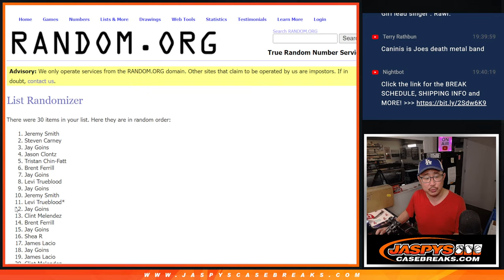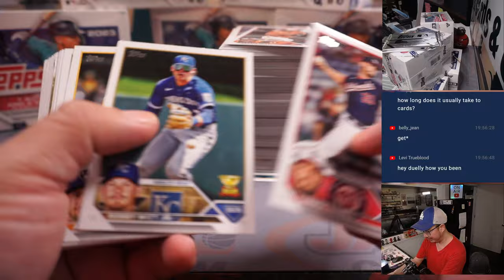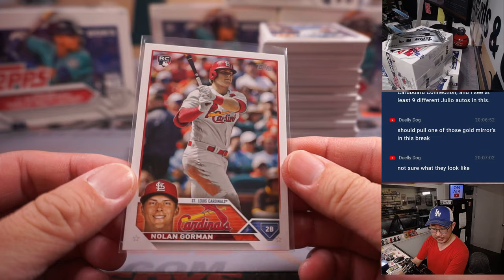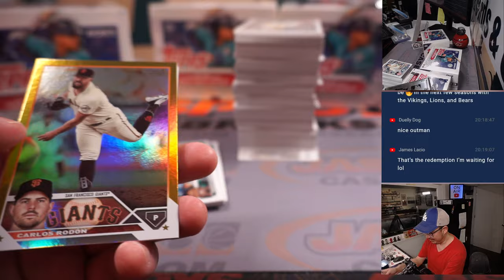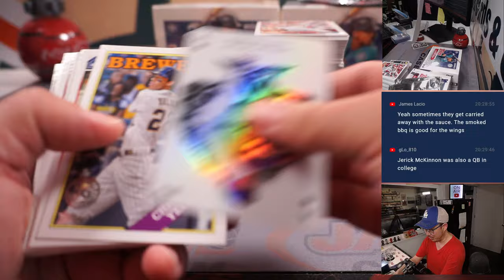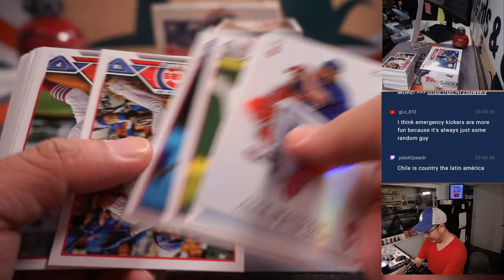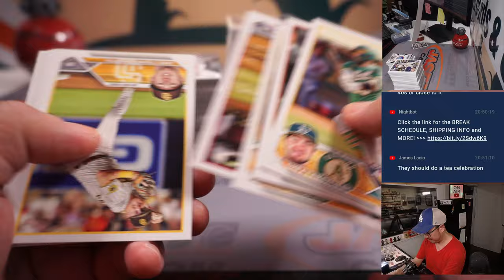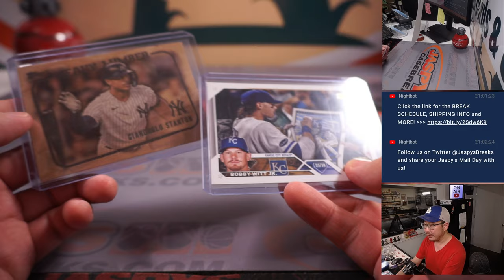Tu, 03.14.23 -- 2023 TOPPS SERIES 1 BASEBALL JUMBO 6-BOX CASE BREAK #8 *2 RT EACH*